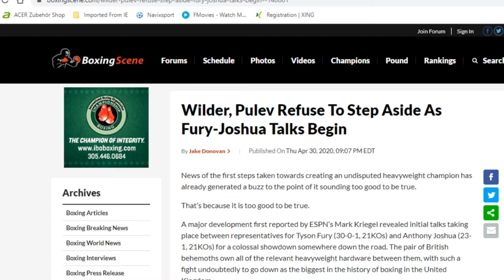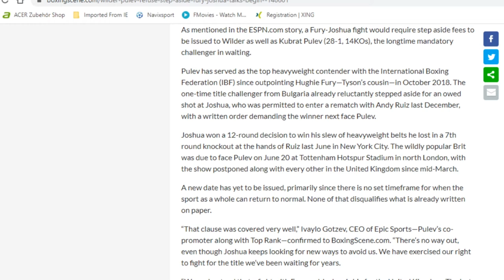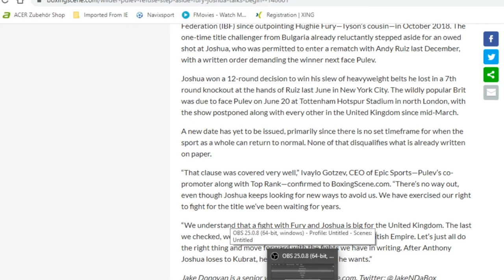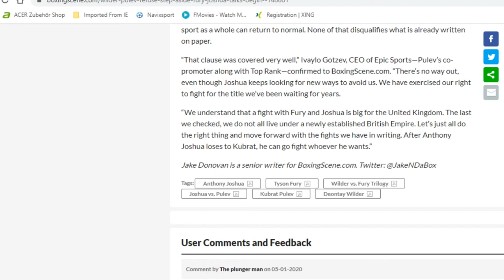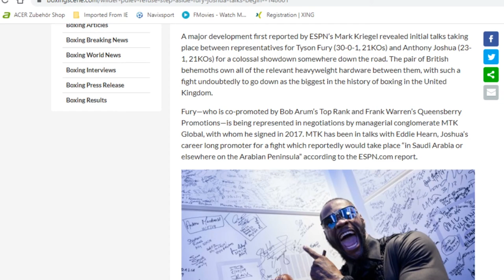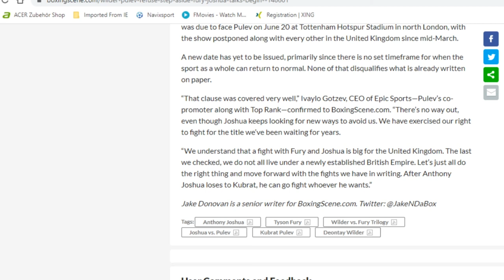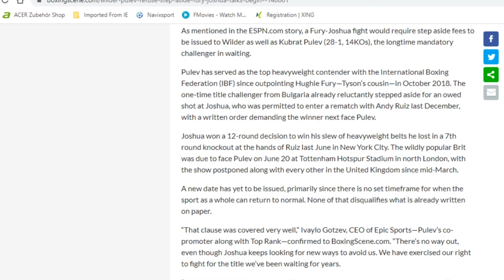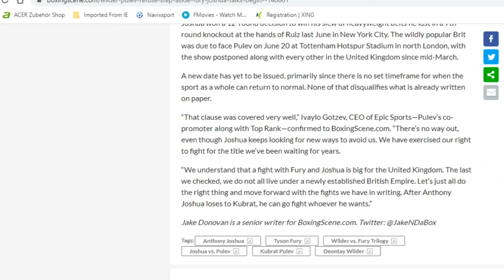DEONTAY WILDER & KUBRAT TURNS DOWN STEP ASIDE MONEY, BOTH WANTS A CRACK AT JOSHUA & TYSON FURY